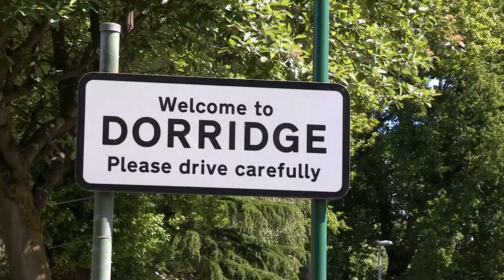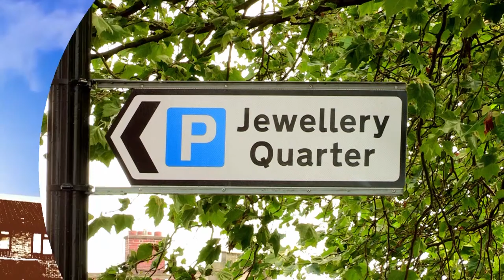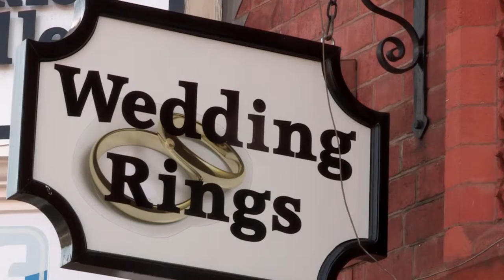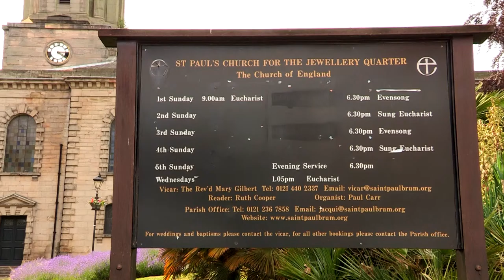Midlands at Home - Episode 16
Rebecca Jane talks us through the property scene in and around the West Midlands with help and advice from special guests such as mortgaging, redecorating from kitchens to gardens and many more.